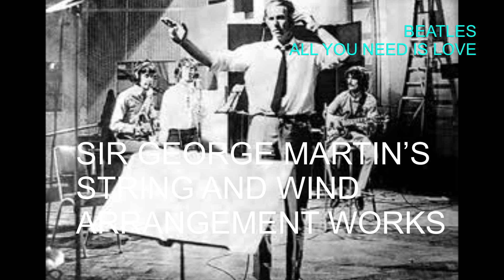Sir George Martin’s String and Wind Arrangement Works ／和訳でひとりビートルズ 打込みとギター演奏：iijimaTAMON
ビートルズでジョージマーチンが管弦楽のアレンジを行なっている曲を集めました。
0:00 Yesterday
2:09 Eleanor Rigby
4:21 Got To Get You Into My Life
6:54 Strawberry Fields Forever
10:59 Penney Lane
13:55 When I’m Sixty-four
16:38 Within You Without You
21:40 All You Need Is Love
25:48 I am the Walrus
30:22 The Fool On The Hill
33:22 Mother Nature’s Son
36:15 Glass Onion
38:28 Honey Pie
41:07 Martha My Dear
43:37 Good Night
47:08 Let it Be
50:59 Something
54:07 Here Comes The Sun
57:20 Golden Slumber~Carry That Weight
*Let it beのバックのブラスはフィルスペクターの時につけられています。

素人目だが、こうして見ると、ジョージマーチンは意外に固定したスタイルを持たずにその曲に応じて相応しいアレンジをしているように思う。
ビートルズらしいと言われるベンド(異なった音程を滑らかに変化させる奏法)するストリングスだが、管楽器をやっていたマーチンはむしろ管楽器のアレンジの方が得意だったかもしれない。
ビートルズ印マーチン印のアレンジは、1966年暮に始まったサージェントペパーズのセッションで最初に録音されたstrawberry fields から始まる。低音のチェロが動き回る上を管楽器が呼応する。ベンドする弦楽器はまだないが、時々なるパパッと言うラッパにビートルズらしさを感じる。
1967年に入りベンドするストリングスを体得したと思われるwithin you~の後、6月マーチンが存分に腕を振るったall you need is loveでこのスタイルは完成に近づく。だがまだストリングスはベンドしない。
そして9月、マーチンがジョンに「一体この曲を俺にどうしろと言うのだ」といったI am the walrusではじめていわゆるビートルズらしいと言われるアレンジが完成する。低音のごりごりと動き回るチェロに様々な管楽器、ベンドするストリングス、その他電気楽器、効果音が呼応するスタイル。
しかしその後、このスタイルのアレンジは、walrusのセルフオマージュのglass onion 以外ビートルズ時代には登場しなったはす。あくまでこの時代のジョン曲にふさわしいスタイルだった。
最近、新曲now and then の話題でビートルズらしいオーケストラアレンジとはなんだっけとあらためて疑問に思い振り返ってみた。
個人的にはビートルズっぽくしている箇所はあるがビートルズらしくはないかな、という印象。曲の評価とは関係なく。

データ
Macbook Air
Logic Pro
使用音源
Drum : Addictive Drums Black Oyster
Bass  : MODO Bass
Guiter: RealGuitar,RealRick,RealStrat,RealLPC
PositiveGrid  BIAS FX
Waves  Abbey RoadStadio
Celemony Melodyne